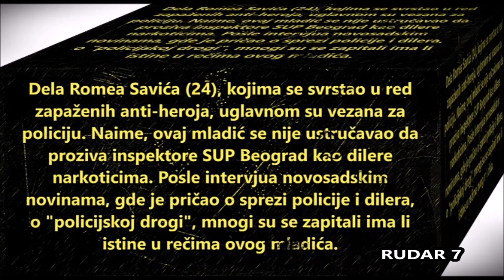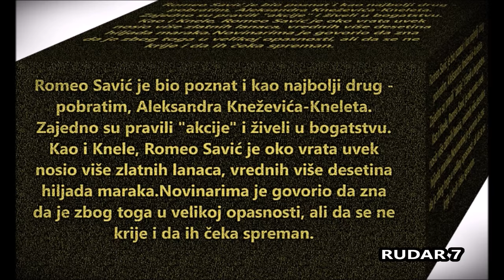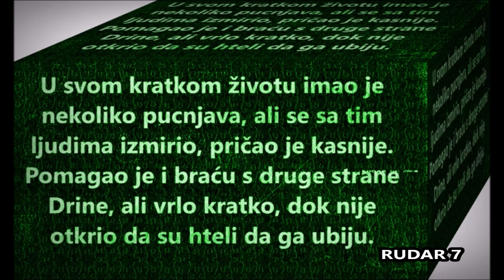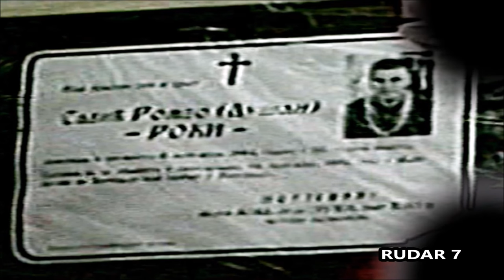ROMEO SAVIĆ(25) 8.11.1994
Dela Romea Savića (24), kojima se svrstao u red zapaženih antiheroja, uglavnom su vezana za policiju.
Naime, ovaj mladić se nije ustručavao da proziva inspektore SUP Beograd kao dilere narkoticima.
Posle intervjua novosadskim novinama, gde je pričao o sprezi policije i dilera,
o "policijskoj drogi", mnogi su se zapitali ima li istine u rečima ovog mladića.
Za sebe nikada nije govorio da je kriminalac, već "čovek koji mora da radi neke stvari".
Takodje, tvrdio je da nikada nije uzimao od siromašnih. Najviše je, kako je za života objasnio,
voleo da maltretira "policijske dilere", da im uzima drogu, kola, novac...
Romeo Savić je bio poznat i kao najbolji drug - pobratim, Aleksandra Kneževića-Kneleta.
Zajedno su pravili "akcije" i živeli u bogatstvu.
Kao i Knele, Romeo Savić je oko vrata uvek nosio više zlatnih lanaca, vrednih više desetina hiljada maraka.
Novinarima je govorio da zna da je zbog toga u velikoj opasnosti,
ali da se ne krije i da ih čeka spreman. U svom kratkom životu imao je nekoliko pucnjava,
ali se sa tim ljudima izmirio, pričao je kasnije. Pomagao je i braću s druge strane Drine,
ali vrlo kratko, dok nije otkrio da su hteli da ga ubiju.
Savić je nadjen mrtav, 8. novembra 1994. godine, ispred ulaza zgrade gde je živeo.
Obdukcioni nalaz objasnio je da je nesrećni mladić umro od prevelike doze kokaina.
U ovo, medjutim, ni dan danas ne veruju njegovi najbliži.
Goran Vuković, vodja Voždovčana, izjavio je novinarima kako u životu nije čuo da se neko "overio" od kokaina.
- Romeo se kobne večeri vratio kući oko ponoći.
Legao je da spava, ali ga je oko tri časa probudio pejdžer.
Izašao je po dogovoru napolje i oko pet su ga našli mrtvog.
cuo sam da ljudi umro od prevelike doze heroina, ali kokaina nikada - ispričao je tada Vuković.
Devojka čije je ime bilo ispisano ispod poruke na pejdžeru,
objasnila je Savićevoj majci, dan posle njegove smrti,
da mu nije pustila nikakvu poruku i da je to uradio neko drugi.